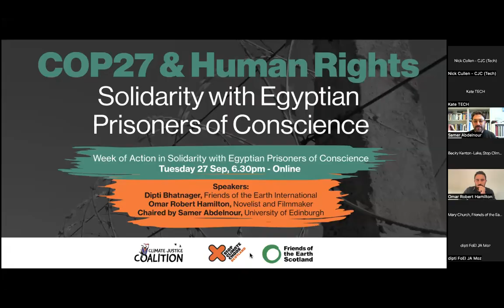COP27, Climate Justice & Human Rights: Solidarity with Egyptian Prisoners Of Conscience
In advance of the UN climate talks COP27 in Egypt, Egyptian civil society activists are calling for a global week of action to draw attention to state repression and violence.

Watch this discussion on the importance of human rights and climate justice, and what these mean for COP27 and the climate movement more broadly.

Egypt’s track record on human rights is horrifying. Tens of thousands of activists, many of whom are students and teachers, are arbitrarily detained and routinely tortured. The state has engaged in massacres, extra judicial killings, and forced disappearances.

Against this backdrop of repression, and increasingly visible climate breakdown, world leaders are set to meet in Egypt to negotiate responses to the climate emergency.

Can participating in the climate talks leverage opportunities to support Egyptian civil society? How can we build together for human rights and climate justice centred solutions to the climate crisis? At this event, speakers explored these and other questions relating to human rights, climate justice, and the global response to the climate emergency.

This event was organised in solidarity with the response to the Egyptian human rights movement who are calling for events to raise awareness as part of a Global Week of Solidarity with Egyptian Prisoners of Conscience. Free all Egyptian prisoners of conscience!

Speakers: Dipti Bhatnager, Climate Justice Co-ordinator, Friends of the Earth International
Omar Robert Hamilton, novelist and filmmaker
Chaired by Samer Abdelnour, University of Edinburgh

Further information about the campaigns and the work mentioned in the discussion:

Find out more about the Egyptian, African and Arab civil society-led COP27 Coalition's demands

Organised by: Friends of the Earth Scotland, Stop Climate Chaos Scotland, & the Climate Justice Coalition